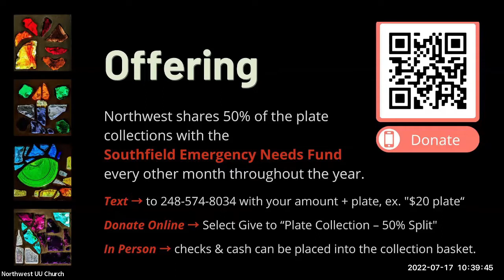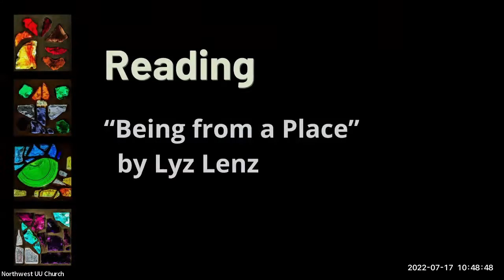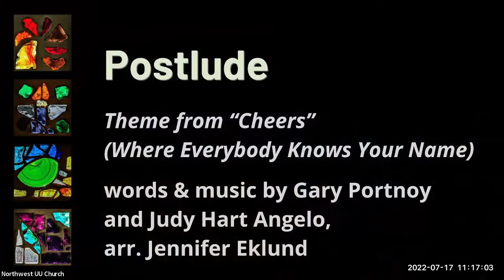Sunday July 17, 2022 - Where Everyone Knows Your Name (and more)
Being in a small community is comforting. It is also challenging, especially in times of crisis, when familiarity with each other becomes annoying, and you wish everyone didn’t know so much about you. Let’s explore how belonging to a small religious congregation is like small-town life. What are our unique challenges? How do we survive when the world around us goes mad?